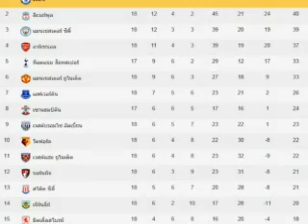หงส์กับผีสีเดียวกัน